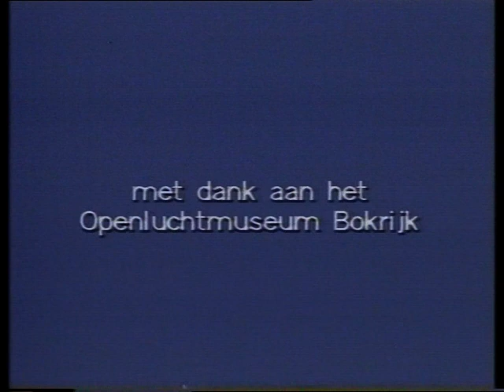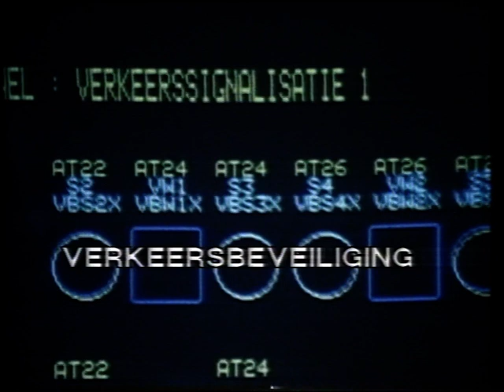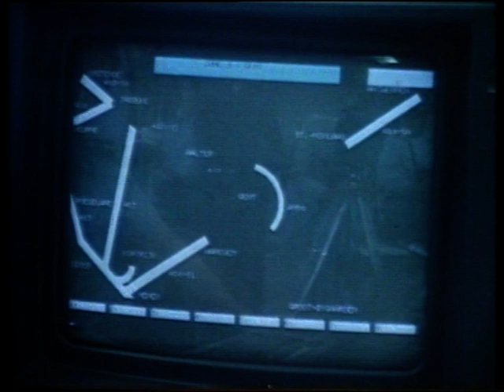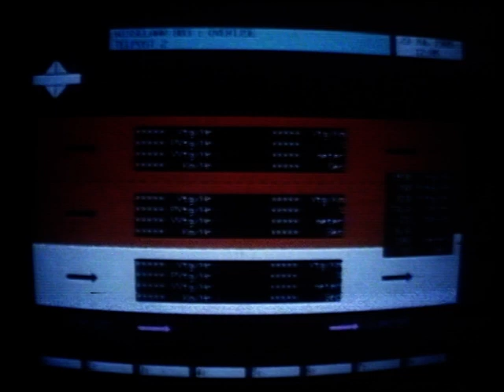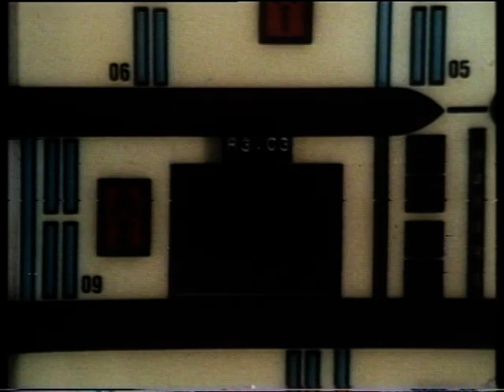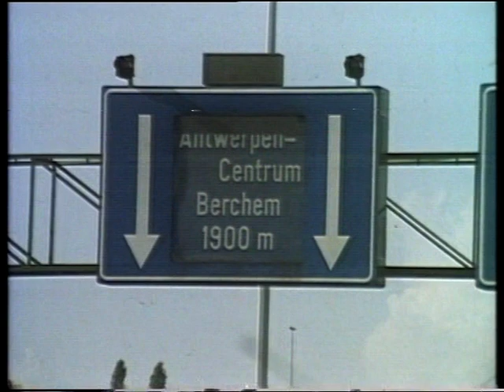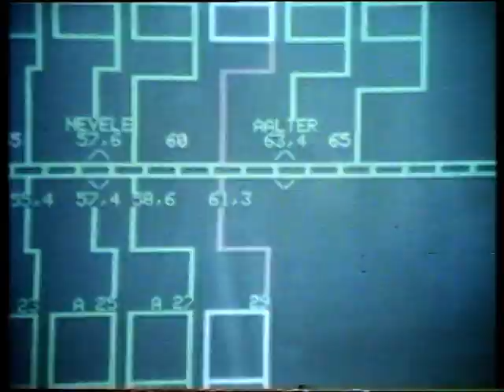Horizon: elektronische verkeerssignalisatie (BRT, 2 september 1985)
Een bijdrage van het BRT wetenschapsmagazine "Horizon" uit 1985 i.v.m. elektronische verkeersgeleiding en verkeersbeveiliging: de moderne (digitale) signalisatie op de autosnelwegen.

Een mooi tijdsdocument dat naast het (intussen uiteraard sterk verouderde) informatieve gehalte ons ook een blik biedt op de automobielen en de Belgische autowegen anno medio jaren '80.

Datum: maandag 2 september 1985, BRT TV1

Bron: VCR N-1700